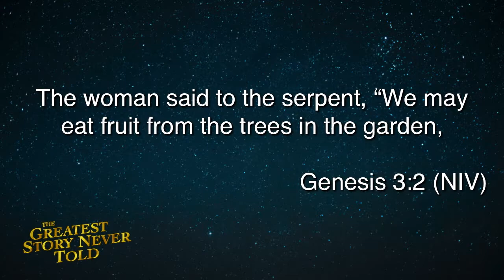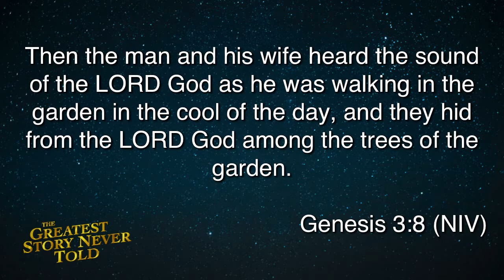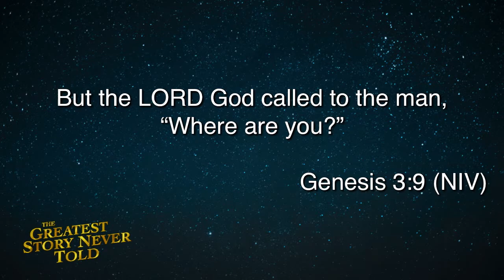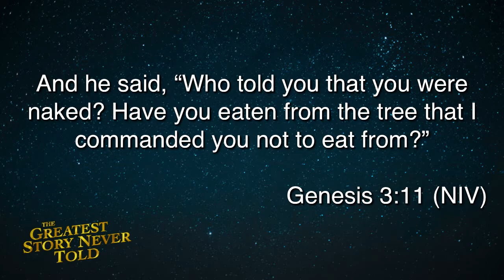The Greatest Story Never Told (Pt. 1) // Rev. Paul Rasmussen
Context matters. If you have ever been quoted out of context, you'll know what I mean. If you have ever seen the sequel to a movie without seeing the original, you'll know what I mean. Try reading Chapter 10 of a book before reading the first nine. The story probably wouldn't make much sense.

Ironically, this is how many of us celebrate Christmas. It's a wonderful moment on its own. But it is so much more when we put it into the full context of the Bible's complete narrative. I'm so excited to share with you a brand new series called: The Greatest Story Never Told. For the next four weeks, we'll be preparing for Christmas by looking at its greater context. My hope is that this Christmas will be even more meaningful than any before.